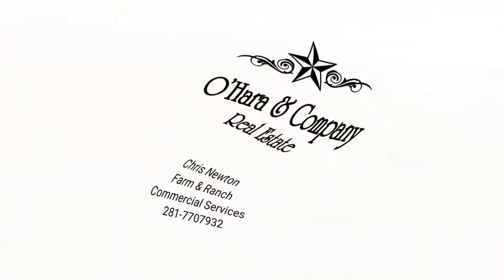Chambers County, Texas 140 Acres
❇️ The video link below showcases and visualizes 145 acres in Chambers County, Texas

❇️ Aerial video shows basic property line boundaries, elevations, lakes, streams, and ponds

❇️ Professional Drone Services of Texas can help make that listing stand-out from others and help the landowner identify the property amenities better.